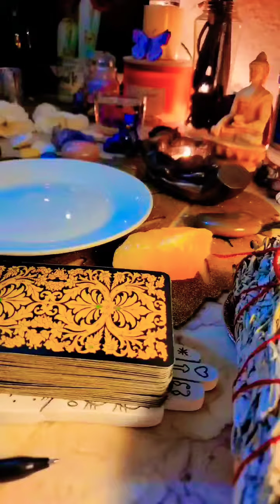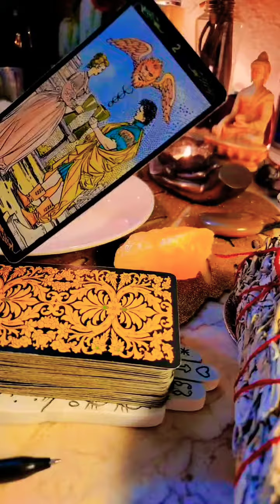Como Ira sus finanzas A Ud que Conecto con este Mensaje? 👆☝️👌tarotespañol